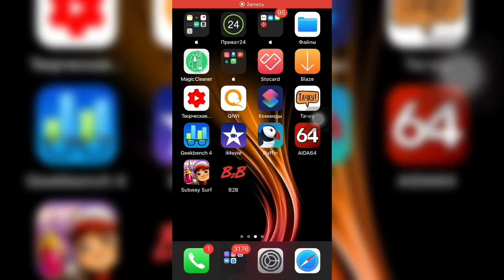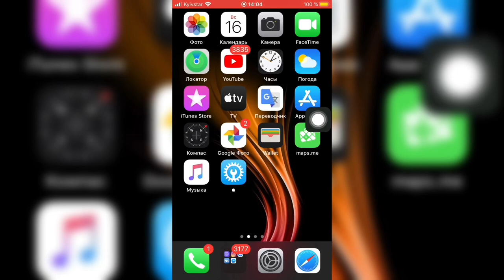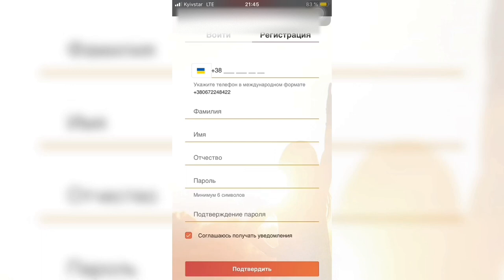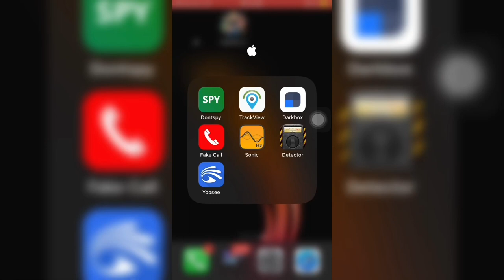Как СКРЫТЬ фото,видео на iPhone/iPad - iApple Expert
Как скрыть фото на iPhone
Как скрыть фото на телефоне
Как скрыть фото
Скрываем фото на iPhone
Скрываем фото на телефоне
Скрываем фото
Фото под пароль iPhone
Фото под пароль телефон
Фото под пароль
Пароль на фото iPhone
Пароль на фото телефон
Пароль на фото